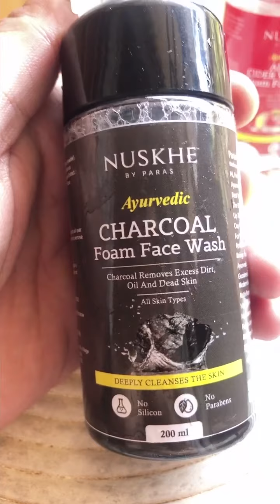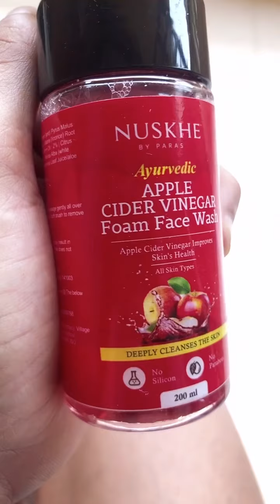Best Foam Face wash !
The Nuskhe by Paras Ayurvedic foam face wash range is already on 🔥!
A lot of you wanted me to demonstrate the use of the foam Facewash .. and had questions ... hope this video answers all of them !
for 299/- each .